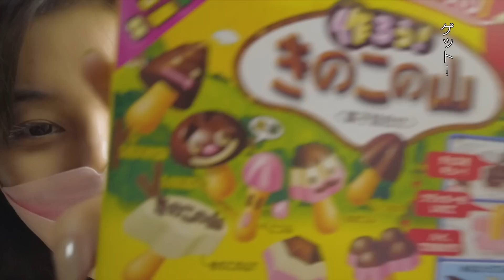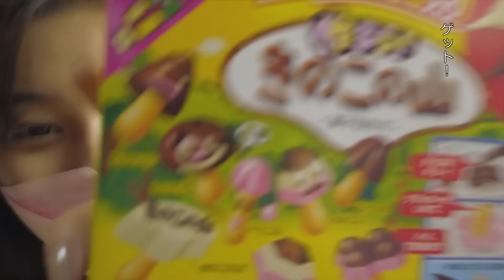【景品大量ゲット】#45 ゲーセンで思い切り遊んでたらお金使いすぎた！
#38 のバッティングセンターの隣にあったゲームセンターで久しぶりに遊びました✨テンション上がってしまい、、クレーンゲームでたくさんお金使ってしまいました🤭♡